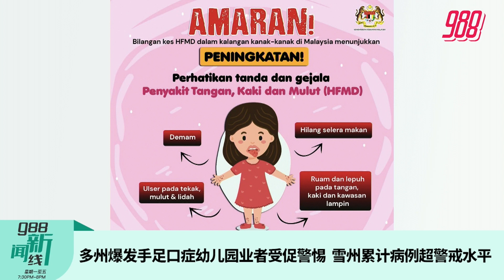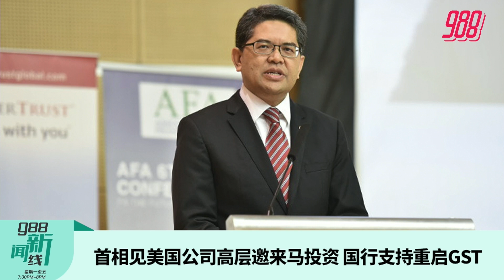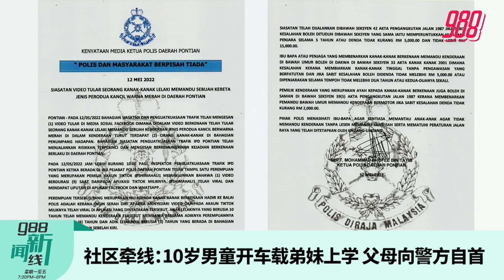《988新闻线》： 2022年5月13日 卫长决心根除医院不良文化；特工队查霸凌！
988新闻线 | 近来实习医生遭遇职场霸凌事件引起关注，卫生部长凯里亲自向实习医生了解情况，并决心根除医院不良文化，卫生部也成立了特工队，调查医院霸凌事件。
电话诈骗频频发生，单是今年首4个月，涉及损失金额超过2亿！
昨晚，前首相纳吉及公正党主席安华展开一场辩论，到底谁的表现更胜一筹？留守 988新闻线 听听时评员林猷荃怎么说.
主播：馨蕊